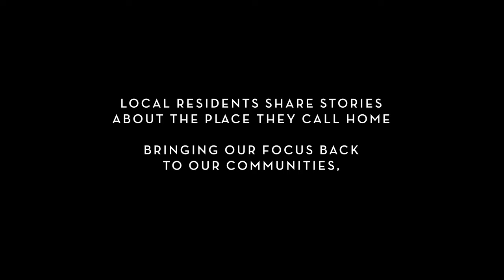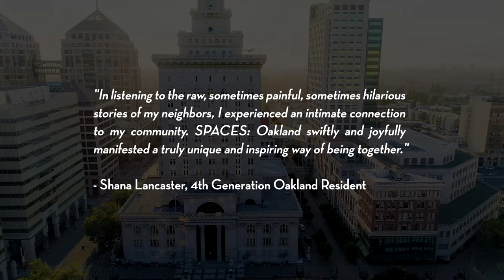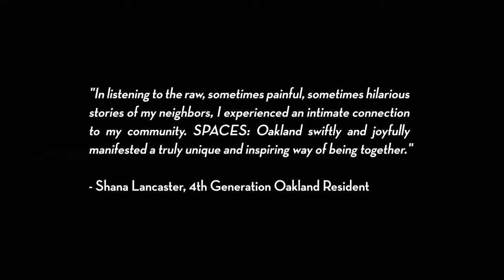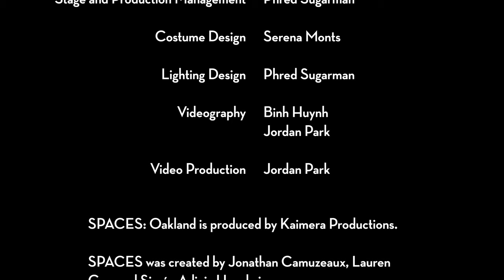A glimpse into SPACES: Oakland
An immersive experience that merges contemporary performance and the ancient art of storytelling, SPACES is a site-specific participatory work, created and performed with the local community that gives this place its life and identity.

In Oakland, local residents and artists work together to create a series of performances that ultimately give a glimpse into Oakland, one of the most vibrant and culturally diverse cities in the US.

Performed at the beautiful Oakland City Hall and Frank H. Ogawa Plaza, participants are invited to inhabit in a new way these symbols of government that have shaped today’s urban space and life.

SPACES: Oakland isn't a "traditional" performance, but an experience that will require your full participation: you walk, sit, stand, move, interact and hopefully connect with friends and strangers in a pressure-free environment.

The Team
Artistic Director: Simón Adinia Hanukai
Choreographers: Sarah Crowell with Lauren Cox
Vertical Dance Choreographer: Melecio Estrella
Dancers: Sarah Crowell, Rose Huey, Macio Payomo, and Rashidi Omari
Vertical Dancers: Rose Huey, Sarah Keeney, and Maddy Lawder
Music Curation: YR Media Team featuring Rami Kingsley-Doyle. Noel Anaya, Xingzhou Chen, Will Flattery-Vickness and Ben Frost
DJ: Dion Decibels
Live Vocals and Percussion: Christelle Durandy & Mena Ramos
Stage and Production Management: Phred Sugarman
Costume Design: Serena Monts
Lighting Design: Phred Sugarman

Production, technical, and marketing support provided by The Downtown Oakland Association/Oakland Central.
Press Relations: Mary Carbonara
Trailer Videography: Bunh Huynh & Jordan Park
Trailer Video Production: Jordan Park

Storytellers Include: Miguel Binion, Dwayne Clay III, Mickey "Pop's" Fort, Rafael Jesús González, Rhummanee Hang, Debra Israel, Luz Alvarez Martinez, Damien McDuffie, Fredrika Newton, Christine No, Richie Nuñez, Dylan Nussbaum, Liz Ogbu,  Leland B. Thompson, Patanisha Williams, Leva Zand. Oakland has so many more stories than we could ever share, but each performance features 6-8 of our incredible storytellers.

SPACES: Oakland is a project of Kaimera Productions The concept for SPACES was created by Jonathan Camuzeaux, Lauren Cox and Simón Adinia Hanukai. SPACES: Oakland is being developed in parallel with SPACES: Saint Denis.

SPACES: Oakland Partners
Developed as part of the Oakland/Saint-Denis cooperation project of Villa San Francisco in coproduction with the French American Cultural Society, the Institut Français, California Humanities, and in collaboration with Légendes Urbaines, which brings together urban and cultural actors, institutions and academics in the San Francisco Bay Area and Grand Paris.

This project is made possible with support from California Humanities, a non-profit partner of the National Endowment for the Humanities (visit calhum.org) and the Kenneth Rainin Foundation. Additional support is provided by the French Embassy in the U.S., The Clorox Company Foundation, Decathlon Emeryville, and the MAP Fund.